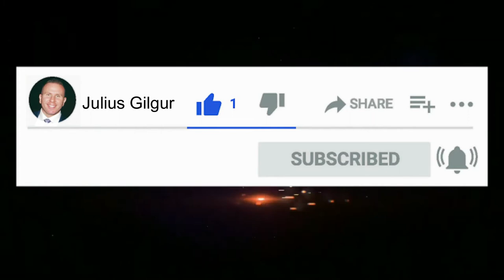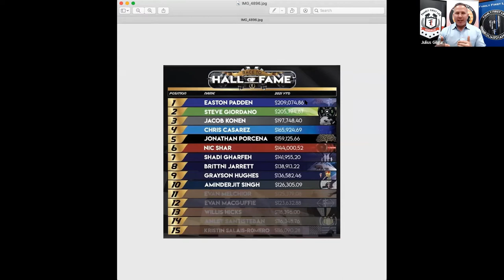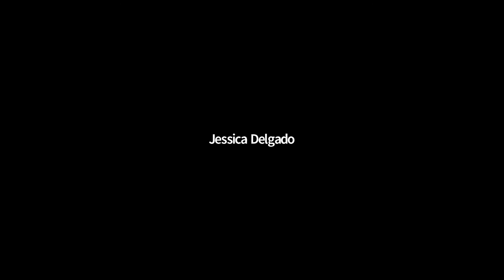How Easton Padden dominates the field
On this week's Hungry for More Call we have a special guest Easton Padden watch as he shares his strategy in the business and dominates the field.